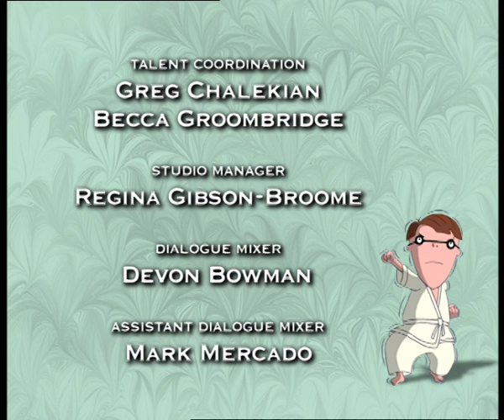The Bad Seed - The Cramp Twins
Tony puts the idea into Lucien’s head that perhaps he’s adopted. This seems to make perfect sense and Lucien decides to find out. He goes to the Town Hall and with the help of Clerk John, sets about looking up the family details. There in a huge ledger are the whys and wherefores of every Cramp that has ever lived in Soap City... except one. A page has been torn out. Who is the mysterious missing Cramp? Mr. Parsons tells a fascinated Lucien the story of the Bad Seed. an infamous Cramp from generations back who terrorised Soap City with his outlaw antics. Lucien tells his family. Mr. and Mrs. Cramp don’t want to know about rotten apples in their ancestral barrel, but Wayne is absolutely thrilled. This guy sounds just like him. Wayne sees himself as the new and improved bad seed!! Wayne sets about living up to his predestined fate. He was born to be bad. He just can’t help himself. Wayne tries to be an outlaw that his ancestor would have been proud of. Lucien must try and stop Wayne’s reign of terror while uncovering the truth behind the Bad Seed. When he finally does, thanks to some ingenious detective work, he is in for a major shock!!